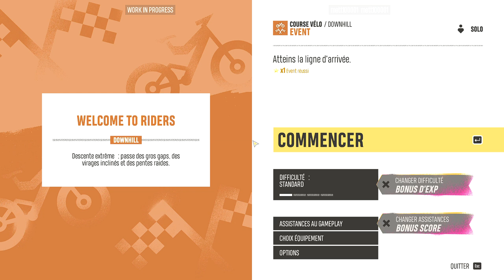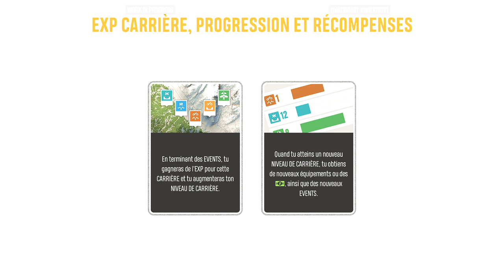Riders Republic Enfin le test , et ces incroyable